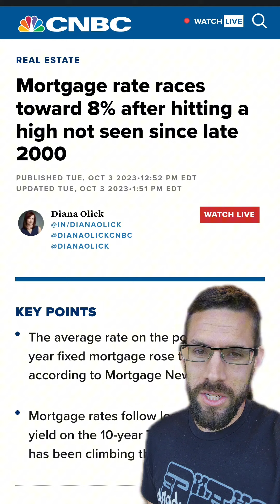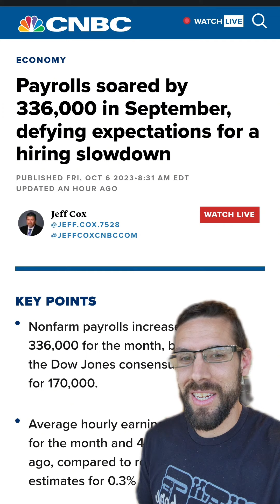🔥Market Update: October 9th, 2023🔥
Last week: Home prices keep gaining momentum, jobs gain even more, mortgage rates keep setting the worst records, and the reign of Kev McCarthy comes to a dead stop.

📈 Home Prices: Keep up the pace and accelerate growth despite rates doing a number on affordability

😱 Mortgage: Rates get pummeled, setting a record on Monday, then beating it on Friday 🤦‍♂️

🏛 Kevin McCarthy: Well, he promised to make history. Now he’s the first ever House Speaker to get fired

👷‍♂️The Jobs Report: Horrifically great, almost doubling what was expected. Which sounds good on the surface, but it means the economy is cooking more than inflation and the Fed want

% Mortgage Rates: Keep setting records as the 30-year average gets closer and closer to the dreaded 8% mark

🔍Coming this week: The Consumer Price Index (inflation numbers) is coming up… nothing else matters